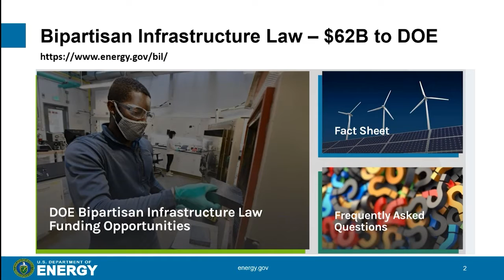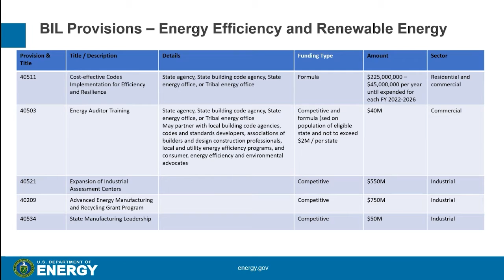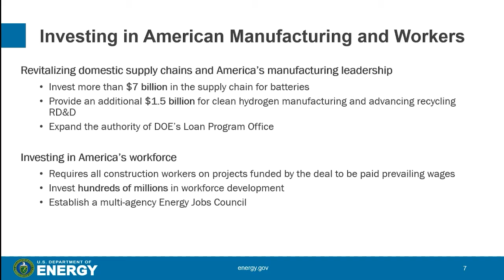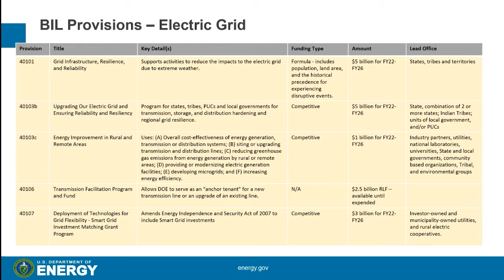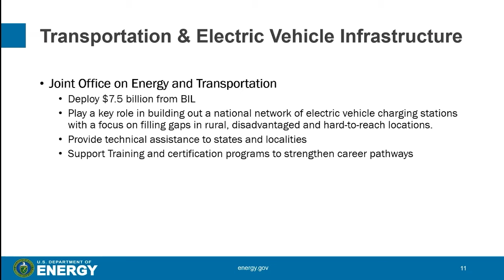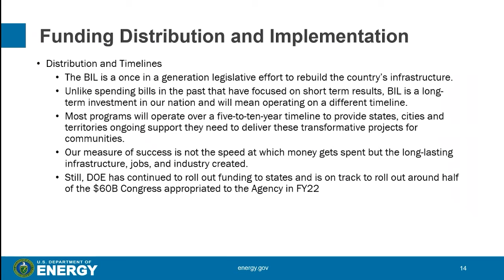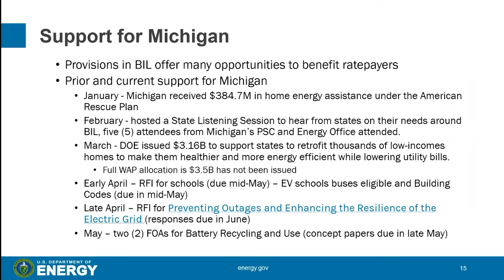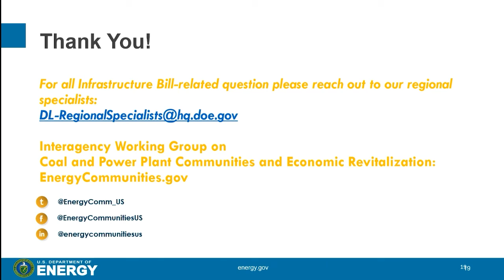Kate Gordon presentation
A Presentation during the 5/12/2022 MPSC commission meeting